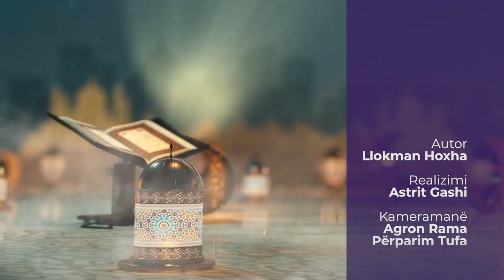344. Lexojmë së bashku - Llokman Hoxha